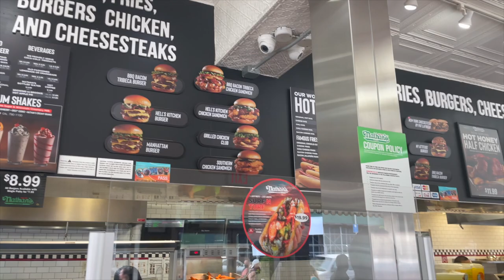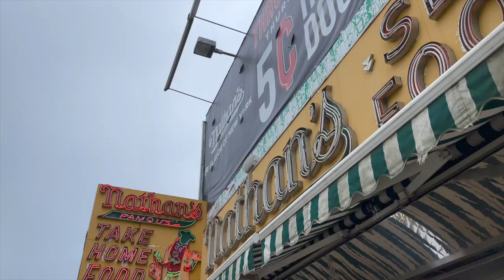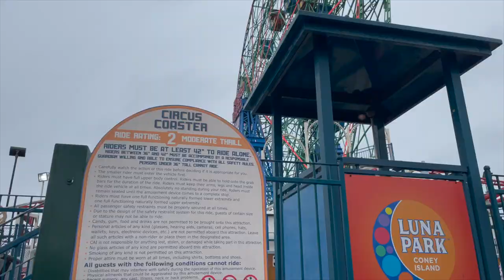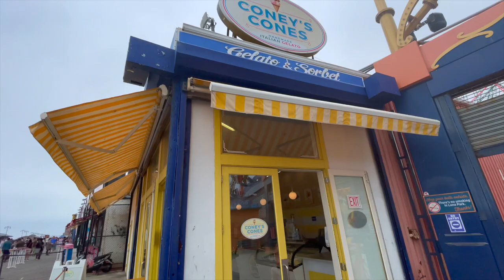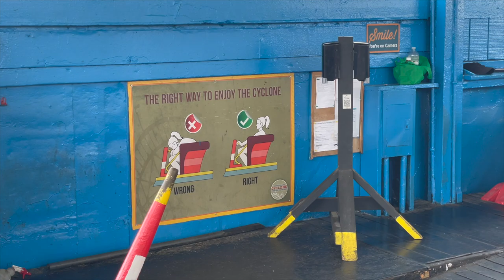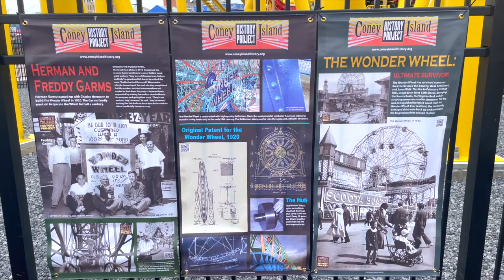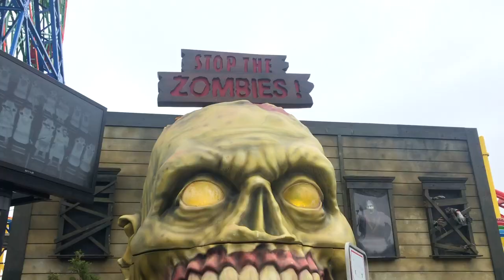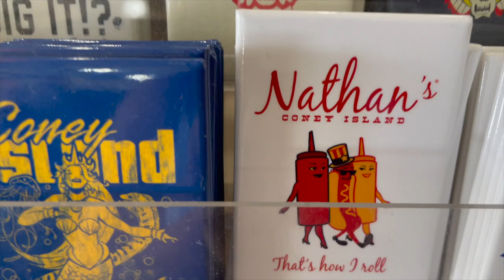CONEY ISLAND Vlog | Luna Park & Deno's Wonder Wheel & Nathan's Hot Dogs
Brittany and Parker from Ride or Dine are joined by Brittany's parents at Coney Island!
Luna Park & Deno's!

Ride all the rides, eat at Nathan's, Cyclone, Phoenix, Wonder Wheel!